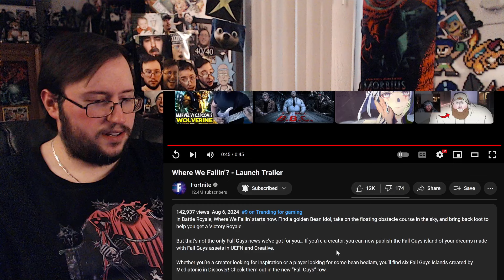Gor's "Fortnite x Fall Guys Where We Fallin’? - Launch Trailer" REACTION